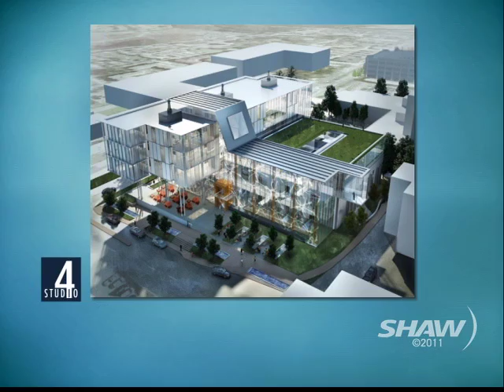Dr. Max Cynader on Studio 4 with Fanny Kiefer Part 2 of 2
Director of the Brain Research Centre at UBC speaks with Studio 4 Host Fanny Kiefer about Concussions and the brain. What happens and what are the long term effects of repeated head trauma?